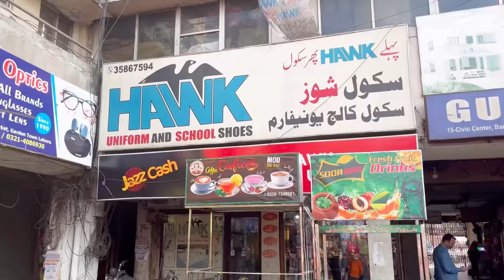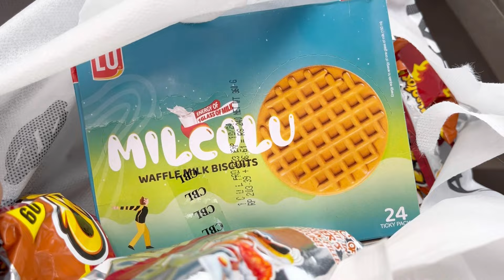Daily vlog | Sunday vibes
A lot of things happened . You can see me shopping , cooking , enjoying cooking and trying viral hack for making purified butter .